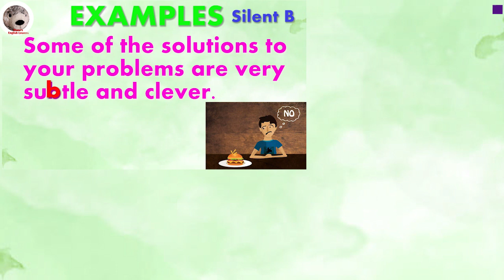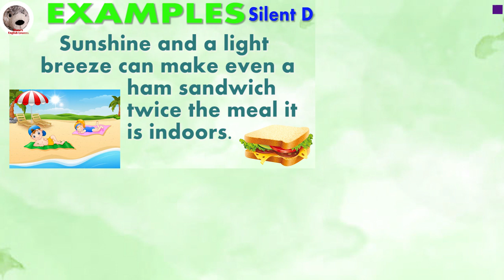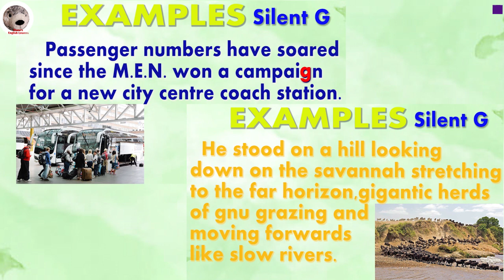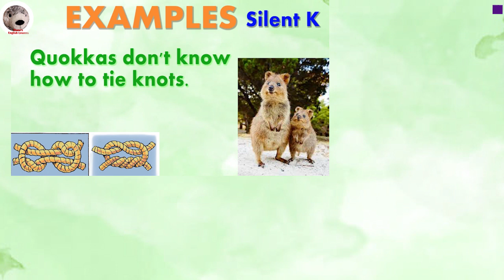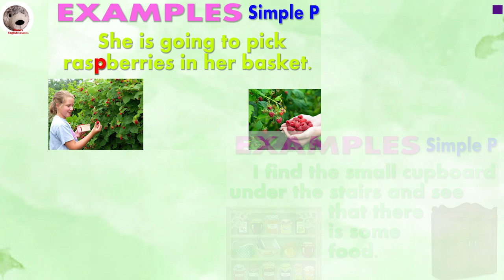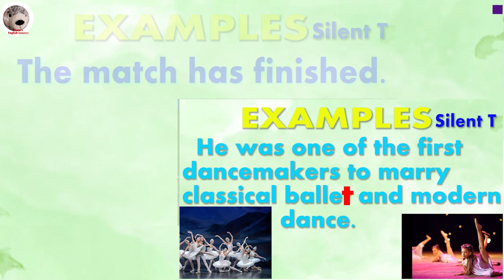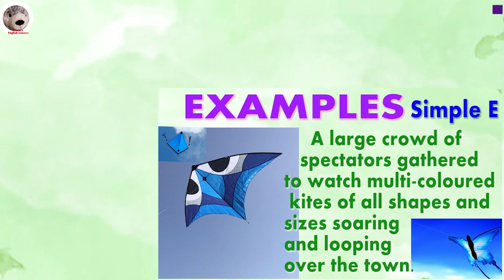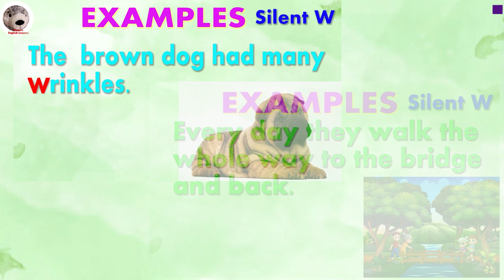15 Silent Letters from A-Z with Useful Examples Reading Writing Pronunciation in English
This That These Those Demonstratives
10 Most Popular Base And Strong Adjectives